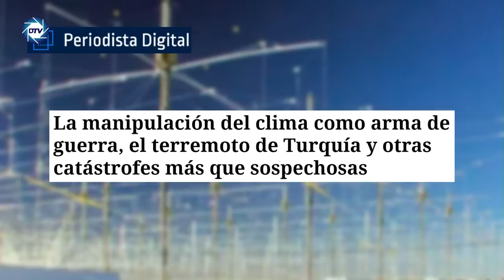💥¡EXCLUSIVA! CONFIRMADO💥:Pacto cerrado entre TAMAMES y VOX: el martes se hará público